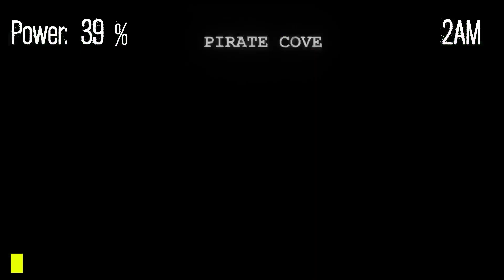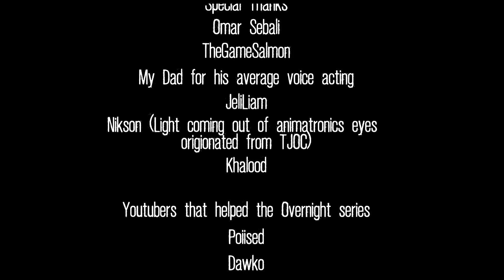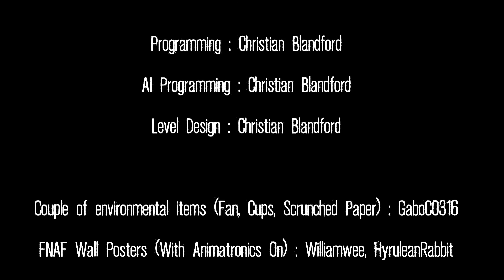Commentary is Here!- Overnight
This is a FNAF fangame where you get to free roam around the first five nights at freddy's location. As far as I'm aware this project never made it out of its demo phase, but it is still a fun experince for what it is. I'll leave the link below for those interested in checking it out. I also have played other FNAF fan games on the channel so if you're interested I will also link that below.

00:00 - intro
02:37 - gameplay
22:40 - outro